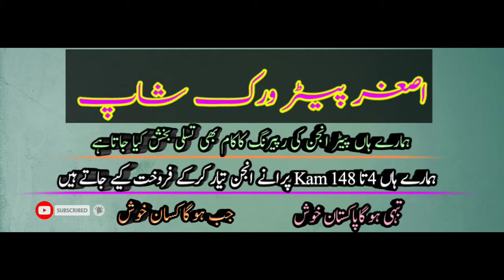SD 20 hp China Diesel Engine Punjab in pakistan on Mr Asghar ali jafri